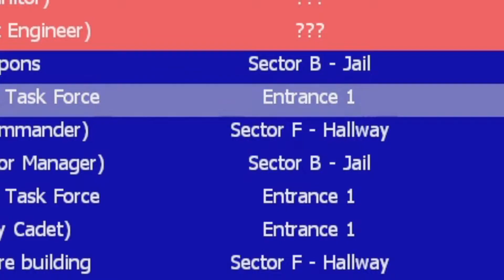Black Mesa RP - Best of #1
pBMRP server

find it yoself on gmod, its ez